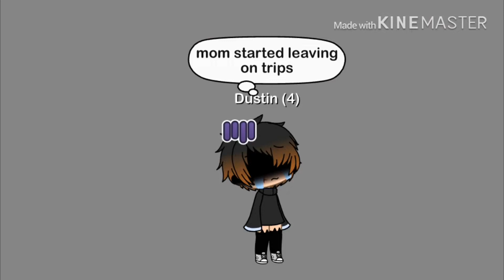See Through Scars (S:1 E:1) *gay love*